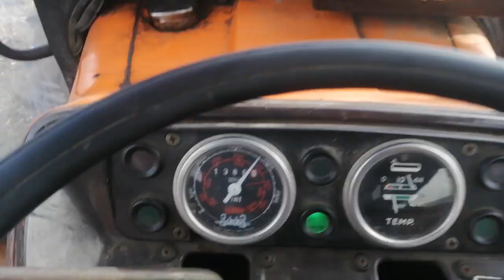La arat cu Fiat 850 dt super 💪